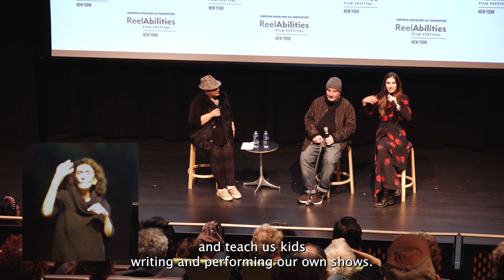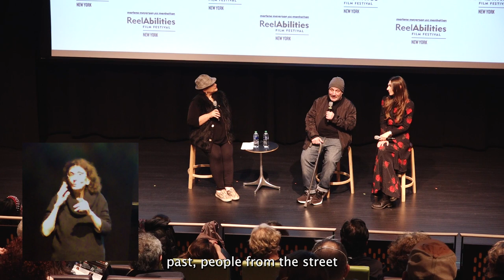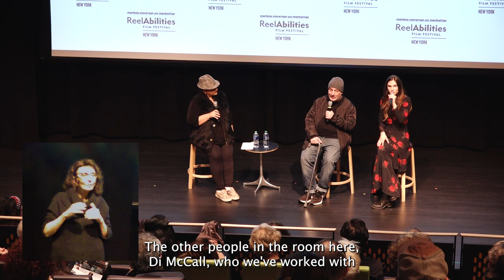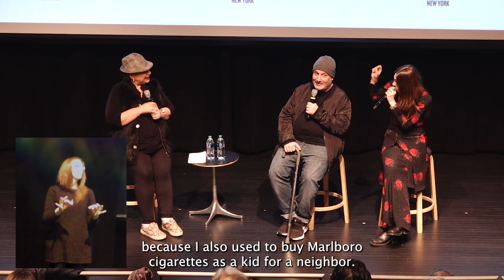Straighten Up and Fly Right Q+A with filmmakers Steven Tanenbaum and Kristen Abate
Q+A conversation with the directors of "Straighten Up and Fly Right" moderated by Cynthia Lopez